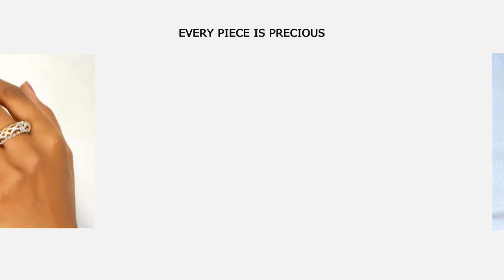Top Imitation Jewellery Designs on Wholesale Prices